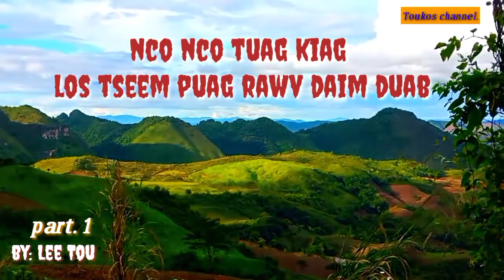nco nco tuag kiag los tseem puag rawv daim duab. part.1 2021- 6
ua tsaug rau kuv ib tsoom mloog uas nej  sawv daws los pab pab kuv nawb  mog